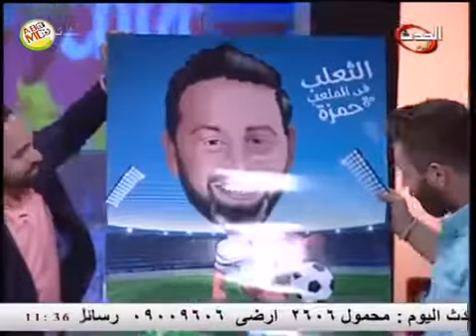لقاء حازم امام في الملعب مع حمزة يكشف الكثير من الاسرار ورده علي ميدو ومرتضي منصور والمزي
حازم آمام يعلق على تصريحات ميدو بشأن مرتضى.